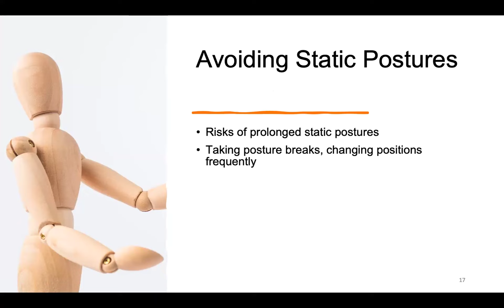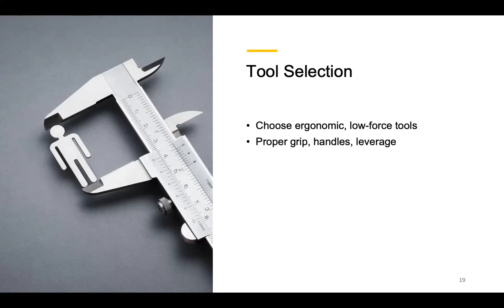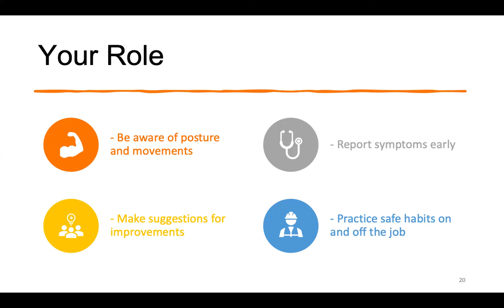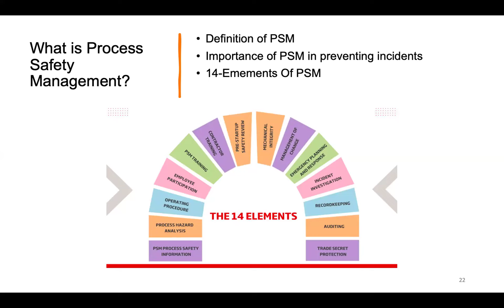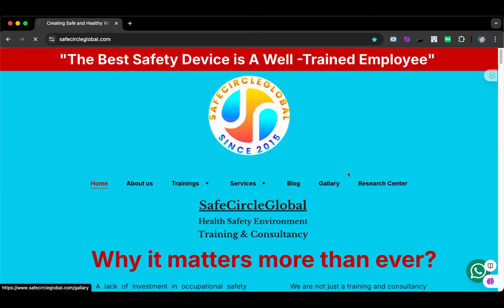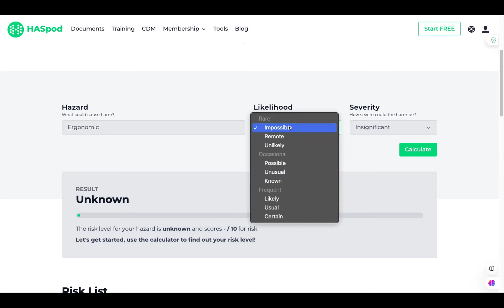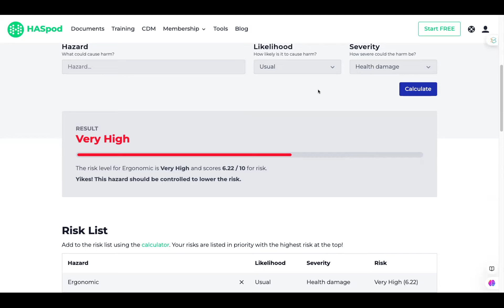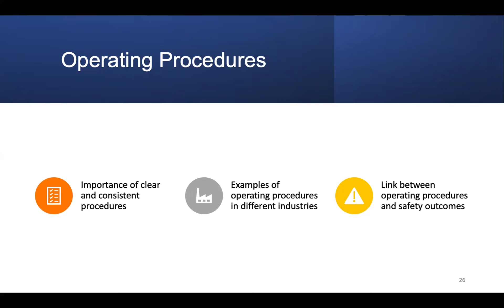Module 7 Session 2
OSHA session 2